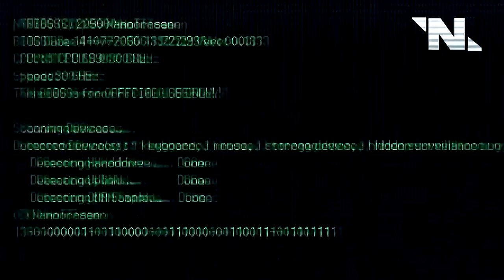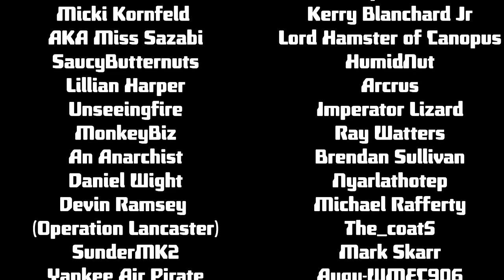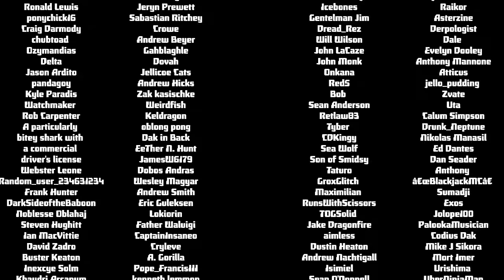Battletech Advanced 3062, VZFSM CO.D - EPISODE 7